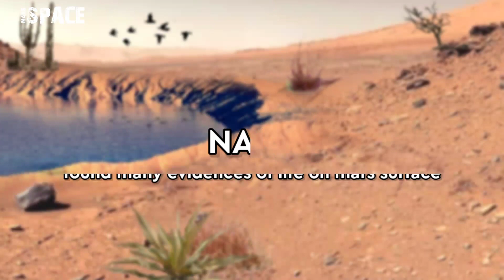Life on Mars 🌱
Life on Mars | Martian Life |  Life found on Mars | Mars Life

in this video we have shown the evidence of life on mars with latest images of mars from mars rovers like, perseverance and curiosity and mars landers. here are pictures from mars & new updates of the red planet.